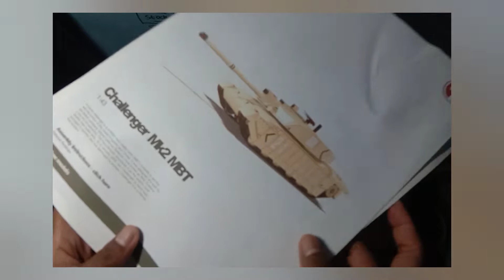PaperCraft - Cuma Modal 12K untuk Mainan Tank!!!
NnBa - Papercraft adalah Seni Origami atau melipat kertas menjadi Sebuah Bentuk 3D.